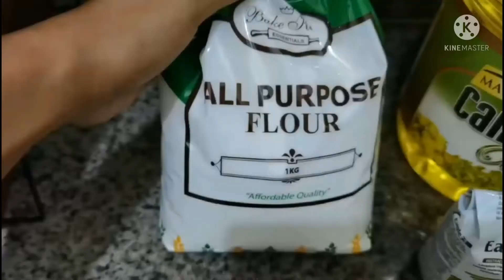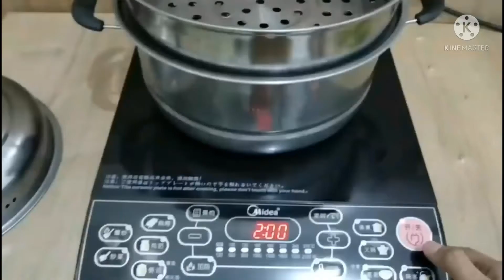STEAMED BUNS| SOFT FLUFFY STEAMED BUNS|MS ANDDE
I MADE A SOFT FLUFFY STEAMED BUNS
SIMPLE INGREDIENTS

3 CUPS ALL PURPOSE FLOUR
1 TBS YEAST
1/2 CUP SUGAR
WARM WATER
1TBS OIL